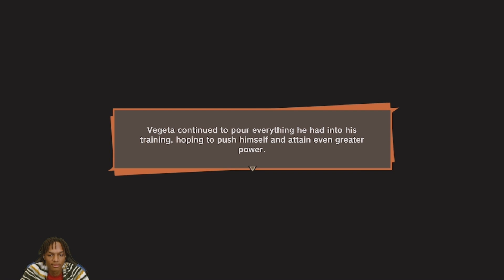Driving to New Heights: Goku and Piccolo's Epic Journey through Driving School